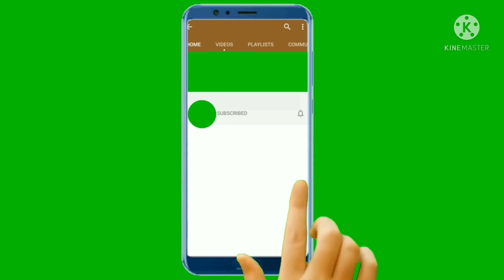10 conseils pour réduire la rétention d'eau quand on est enceinte.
L’eau constitue près de 60% de notre poids. Le corps se charge naturellement de réguler la présence d’eau, de gérer sa répartition et de l’éliminer, par exemple via la transpiration.

 Pendant la grossesse la présence d'eau dans l'organisme augmente pour répondre aux soins de la future maman et du bébé.

l/UCOfwNzSToRYlVhfWkD_3UqA

👉 masantemasante2019

👉 masante17